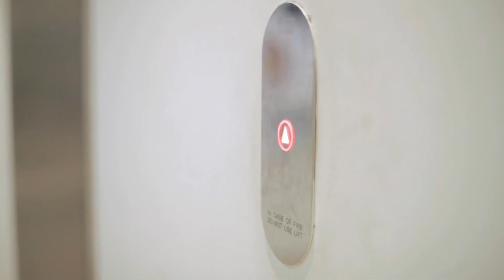Elevator Problems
I get into these problems all the time! And it can get pretty annoying fast. Do you face any of these problems?